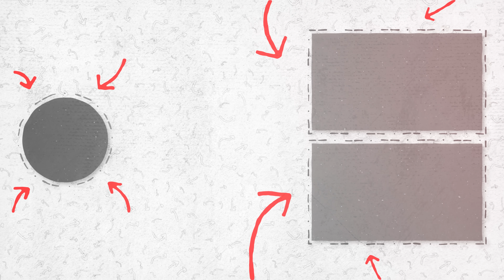PRANKING BILLY - Living With Siblings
In This episode of Living with siblings, Tommy and Michael decide to get payback on Billy and see who can pull the best prank on him for a chance to win 10,000 dollars.